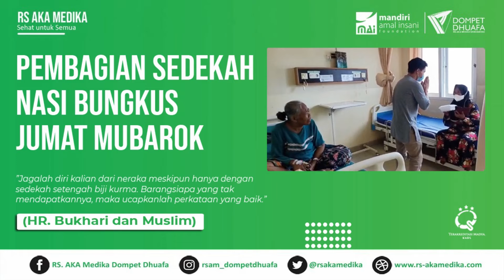Nabung Jumbo (Nasi Bungkus Jumat Mubarok) RS. AKA Medika Sribhawono - 02-09-2022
NABUNG JUMBO
(Nasi Bungkus Jumat Mubarok)
Adalah kegiatan rutin RS. AKA Medika Sribhawono setiap hari Jumat, dengan memberikan nasi bungkus gratis kepada pengunjung, pasien dan keluarga pasien (baik rawat inap maupun rawat jalan).

Terima kasih kepada para dermawan dan warga sekitar yang telah memberikan sedekahnya.

Bagi masyarakat atau warga sekitar RS. AKA Medika Sribhawono yang ingin berpartisipasi,
Silahkan salurkan sedekah anda dengan menghubungi
Humas RS. AKA Medika Sribhawono
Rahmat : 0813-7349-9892